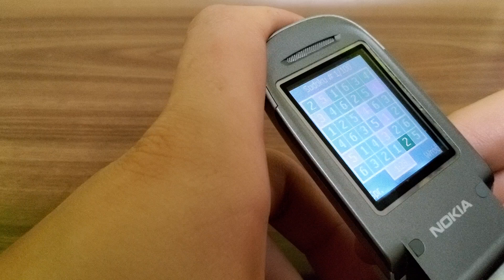Nokia 2760 - Games